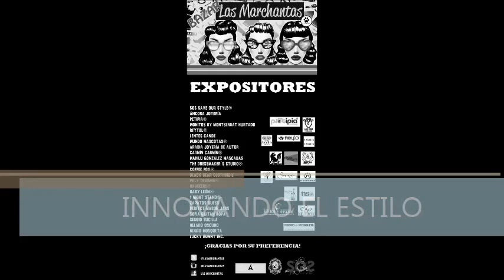LAS MARCHANTAS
México tiene mucho que dar a la Moda, y ahora apostamos todo por nuestros Diseñadores y Fabricantes.